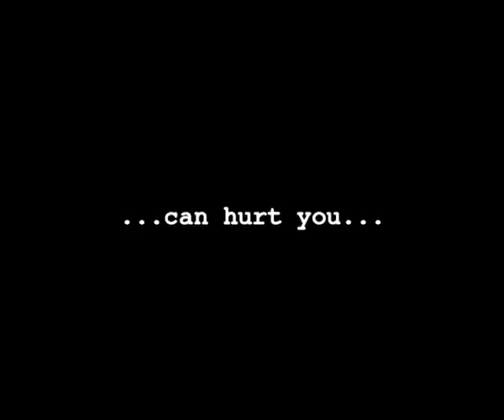DRAMA - The Pear Bottle - Trailer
A challenge forces a boy to confront his darkest fears...

Written and Directed by John Paul Tansey. (Trailer cut by JPT)